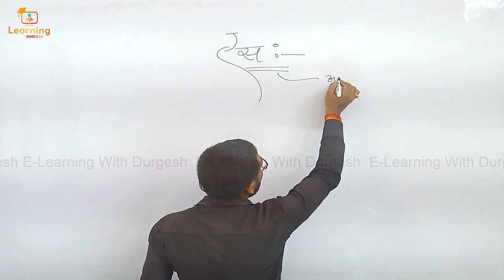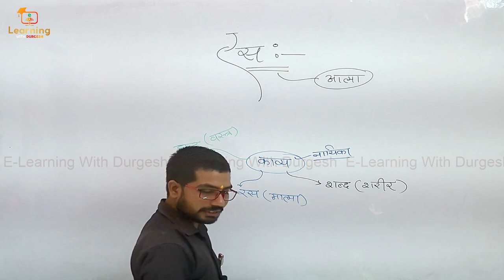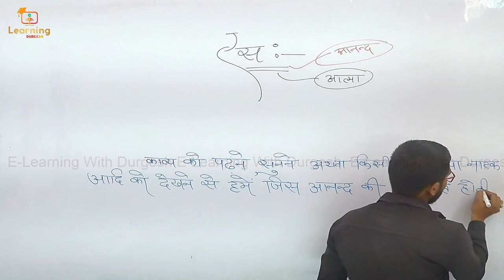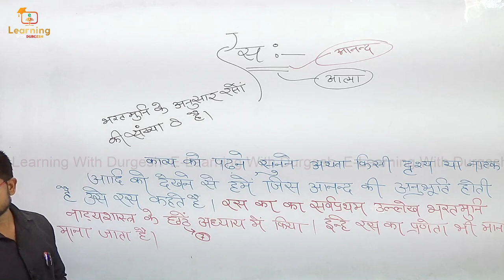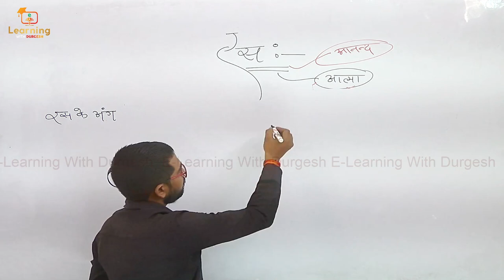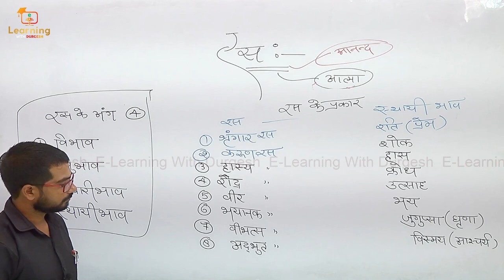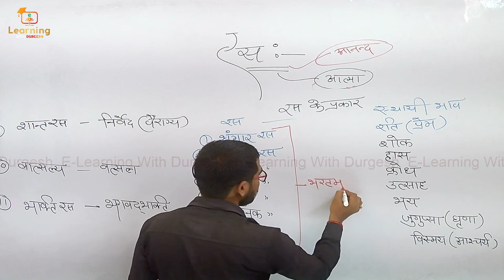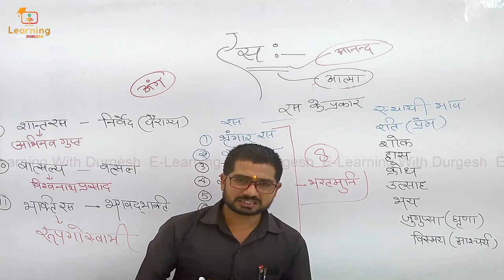रस को पहचानने तथा याद करने की tricks / ras in hindi || HINDI TRICK By Arvind Sir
RAS IN HINDI
RAS KYA HOTA HAI
RAS IN HINDI TRICK
RAS supertet
RAS HINDI
ALANKAR IN HINDI
ALANKAR TRICK IN HINDI
ALANKAR PRACTICE
RAS PRACTICE
RAS EXAMPLE IN HINDI
uptet
UPSI
UPP
UPTET
CTET
LEKHPAL HINDI

👇🏻 फेसबुक पेज 👇🏻

👇🏻   यूट्यूब चैनल 👇🏻

Uptet ENVIRONMENT
Uptet math
Uptet english
 uptet baal manovigyan
Uptet sanskrit
Uptet hindi
Uptet ENVIRONMENT
Uptet math
Uptet english
 uptet baal manovigyan
Uptet sanskrit
Uptet hindi
Uptet ENVIRONMENT
Uptet math
Uptet english
 uptet baal manovigyan
Uptet sanskrit
Uptet hindi
Uptet ENVIRONMENT
Uptet math
Uptet english
 uptet baal manovigyan
Uptet sanskrit
Uptet hindi
टेट हिंदी
UPTET मैथ
UPTET संस्कृत
UPTET बालमनोविज्ञान
UPTET इंग्लिश
Uptet math
Uptet english
 uptet baal manovigyan
Uptet sanskrit
Uptet hindi
Uptet ENVIRONMENT
Uptet math
Uptet english
 uptet baal manovigyan
Uptet sanskrit
Uptet hindi
Uptet ENVIRONMENT
Uptet math
Uptet english
 uptet baal manovigyan
Uptet sanskrit
Uptet hindi
टेट हिंदी
UPTET मैथ
UPTET संस्कृत
UPTET बालमनोविज्ञान
UPTET इंग्लिश
व्याख्या ज्यामिति , रेखा , कोण uptet tet टीईटी मैथ गणित,
ras in hindi
ras in hindi grammar
ras by nidhi mam
shrangar ras in hindi
karun ras in hindi
hasy ras in hindi by nidhi mam
वियोग शृंगार रस by Nidhi mam
करुण रस by Nidhi mam
हास्य रस by Nidhi mam
रस के प्रकार by Nidhi mam
हिंदी में रस किसे कहते हैं
रस के उदाहरण
शृंगार रस के उदाहरण
करुण रस के उदाहरण
हास्य रस के उदाहरण
ras ke udaharan hindi mai
ras ke udaharan in hindi class 10
ras ke prakar in hindi grammar
रस ( Ras) in Hindi Class